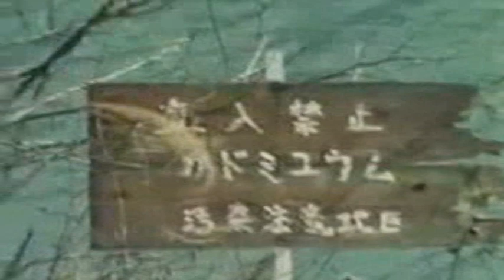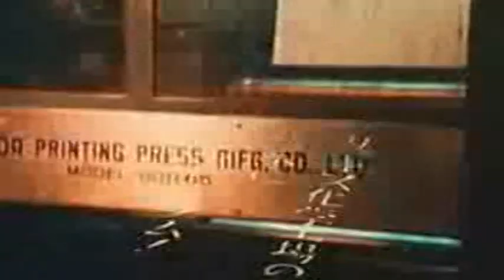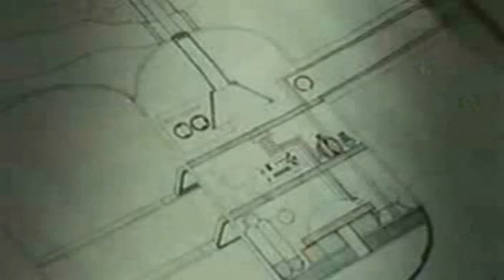SPECTREMAN _ OPERAÇÃO SEQUESTRO DIABÓLICO (PARTE 1)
ELENCO DO SPECTREMAN
ANOS 20
SEIZO KATO
ATOR
NASCIMENTO:
14 DE FEVEREIRO DE 1927,
TÓQUIO

TORU OHIRA
NARRADOR ORIGINAL
NASCIMENTO:
24 DE SETEMBRO DE 1929,
OTA,
TÓQUIO,
JAPÃO

ANOS 30
KYOJI KOBAYASHI
DUBLADOR
NASCIMENTO:
3 DE SETEMBRO DE 1931,
TÓQUIO,
JAPÃO

KIYOSHI KOBAYASHI
ATOR
NASCIMENTO:
11 DE JANEIRO DE 1933
TÓQUIO
KIYOSHI KOBAYASHI

KOJI UENISHI
ATOR
NASCIMENTO:
24 DE NOVEMBRO DE 1938
NSGASAKI,
JAPÃO
KOJI UENISHI

ANOS 40
EIICHI KIKUCHI
ATOR
NASCIMENTO:
21 DE AGOSTO DE 1942
TÓQUIO,
JAPÃO
EIICHI KIKUCHI

LINDA GARY
ATRIZ
NASCIMENTO:
4 DE NOVEMBRO DE 1944,
LOS ANGELES,
CALIFÓRNIA,
EUA

TETSUO NARIKAWA
ATOR
NASCIMENTO:
15 DE ABRIL DE 1944,
IIDABASHI,
TÓQUIO,
JAPÃO

KAZUNAGA TSUJI
ATOR
NASCIMENTO:
9 DE FEVEREIRO DE 1944
SAGA,
SAGA,
JAPÃO
KAZUNAGA TSUJI

KAZUO ARAI
ATOR
NENHUMA INFORMAÇÕES

REN NISHIYAMA
ATOR
NASCIMENTO:
JAPÃO
NENHUMA INFORMAÇÕES

KOJI OZAKI
ATOR
NENHUMA INFORMAÇÕES

ANOS 50
YASUHIRO ARAI
ATOR
NASCIMENTO:
5 DE DEZEMBRO DE 1956
TÓQUIO,
JAPÃO
YASUHIRO ARAI

ANOS 60
ANOS 70
SPECTREMAN
TERROR OF BLUE SCUM
EPISODE 3
SEASON 1 OF 1971

ÁUDIO EM PORTUGUES BRASILEIRO 1ª DUBLAGEM
OPERAÇÃO SEQUESTRO DIABÓLICO (PARTE 1)
EPISÓDIO 3
TEMPORADA 1 DE 1971
DATA DE EMISSÃO:
16 DE JANEIRO DE 1971
FUJI TELEVISION

ANOS 80
TELEVISÃO ESTUDIOS TVS
SISTEMA BRASILEIRO DE TELEVISÃO SBT

ANOS 90
ARQUIVO ACERVO
FL FACHEL PHACHEL ARQUIVOS PHACHEL VIDEOS VHS  1993
LINDA GARY
ATRIZ
FALECIMENTO:
5 DE OUTUBRO DE 1995,
NORTH HOLLYWOOD,
CALIFÓRNIA,
EUA

ANOS 2000
KYOJI KOBAYASHI
DUBLADOR
FALECIMENTO:
8 DE MARÇO DE 2007,
SETAGAYA,
TÓQUIO,
JAPÃO

ANOS 2010
TETSUO NARIKAWA
ATOR
FALECIMENTO:
1 DE JANEIRO DE 2010,
TÓQUIO,
JAPÃO

SEIZO KATO
ATOR
FALECIMENTO:
17 DE JANEIRO DE 2014,
Itabashi,
ITABASHI,
TÓQUIO,
JAPÃO

TORU OHIRA
NARRADOR ORIGINAL
FALECIMENTO:
12 DE ABRIL DE 2016,
TÓQUIO,
JAPÃO
ANOS 2020
DVD VOLUME 1
DAILYMOTION PHACHEL 22/5/2021
PHACHEL VIDEOS 25/5/2021

SPECTREMAN FUJI TELEVISION TELEVISÃO ESTUDIOS TVS SISTEMA BRASILEIRO DE TELEVISÃO SBT CARTOON NETWORK PHACHELVIDEOS GIOVANNIFACHELDASILVA FACHELVIDEOS PHACHELFILMES REDEPHACHELVIDEOS REDE PHACHEL VIDEOS FL FACHEL COLLECTION COLEÇÃO VIDLII